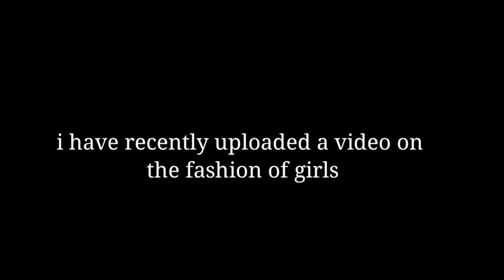Fashion show | Traditional show | Boys. WRGC deomali 20th college annual day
Recently we.  celebrated our 2th. college week in our college, that is in wangcha rajkumar govt. deomali. so here is the traditional fashion show program of boys.